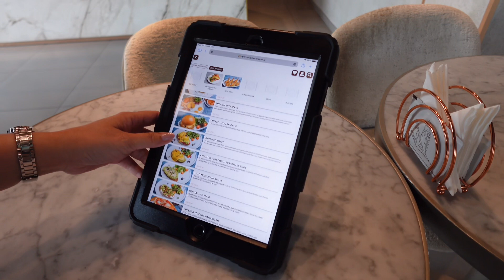I Tried An Energy Booster IV Drip In Dubai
Check out this review of PLACE Cafe on Google Maps

In this exciting video, I take you on a journey to experience an energy booster IV drip in the vibrant city of Dubai! Join me as I explore the benefits of vitamin drips and how they can enhance your energy levels. As a content creator and UGC enthusiast, I’m always on the lookout for unique experiences, and this one certainly fits the bill.

Dubai is known for its incredible cafe hopping scene, and I couldn’t resist trying this trendy wellness treatment at one of the most Instagrammable spots in the city. Watch as I dive into the world of IV therapy, meet fellow Dubai foodies, and discover what makes this energy booster drip a must-try for anyone looking to revitalize their day.

Whether you're a local or a visitor, this video showcases why Dubai is the ultimate destination for innovative health and wellness experiences. Don't miss out on my thoughts and reactions as I share my journey with you. If you're curious about vitamin drips or looking for the next great spot to add to your Dubai cafe list, this is the video for you!

To my new channel viewers, hello everyone! I'm JM.

Let me know what you want to see next-tags, challenges, reviews, or anything else!

Vlog camera lineup:

- DJI OSMO POCKET 2
-DJI OSMO POCKET 3
-DJI OSMO ACTION 4
-DJI MIC 2
- GOPRO HERO 11 BLACK
- SONY ZV1-F
- TELLO DRONE
- Samsung s23 ultra
- Z FLIP 5
- IPHONE 14 pro